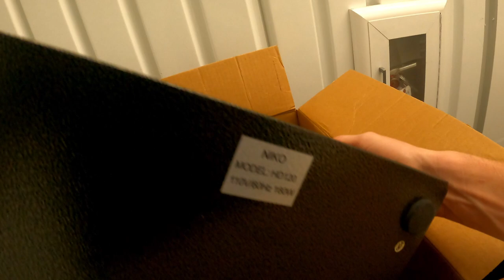They Paid $20,000! I Paid $800! Abandoned Storage Unit!!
Discover the ultimate storage unit score in this adrenaline-fueled video! Watch as I unveil an incredible haul of treasures. Witness my excitement as I uncover rare finds and items that will make my reselling business soar!!